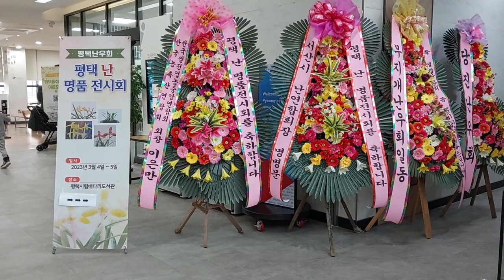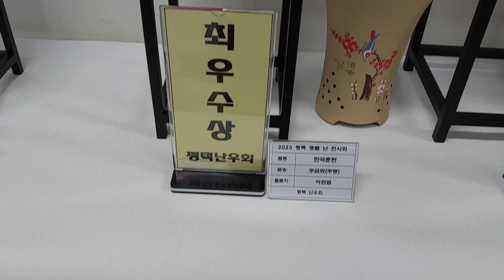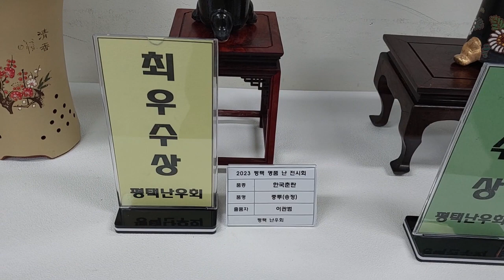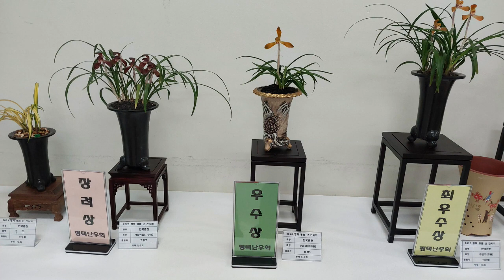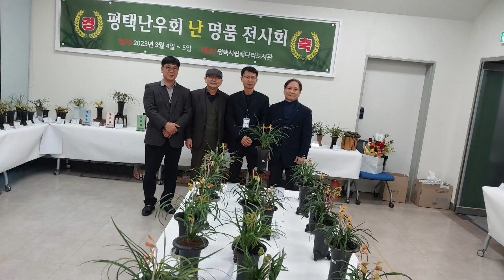2023 평택난우회 난명품전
2023 평택난우회 난명품전